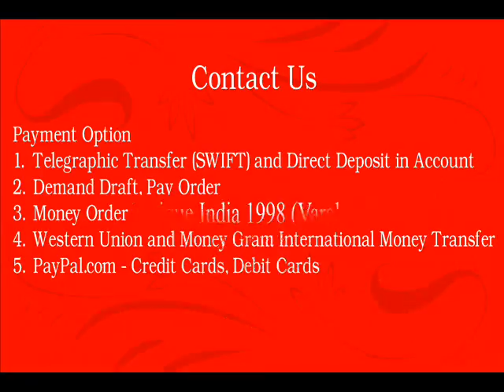WORLD PALM ADVISOR HARIPHOOL JI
WORLD FAMOUS ASTRO PALMIST & FACE READER